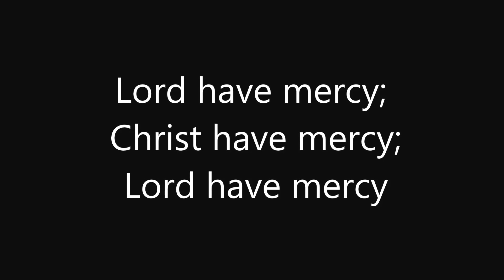Kyrie Eleison of the Requiem Aeternam Pacem 9/11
Public domain pictures from Wikipedia Commons.